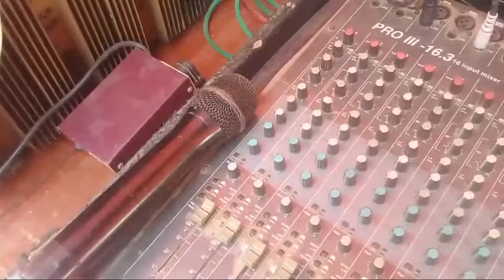भागवत कथाश्री राम जानकी मंदिर भागी पट्टीमैं हुआआप लोग जरूर देखें इस वीडियो को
जवाहर साउंड सामुर बाजारआप सभी दर्शकों का हार्दिक स्वागत करता है अगर आपको यह वीडियो पसंद आए तो हमारे चैनल को सब्सक्राइब कर ले और नए-नए वीडियो देखने के लिए नोटिफिकेशन  बेल को दबा दें